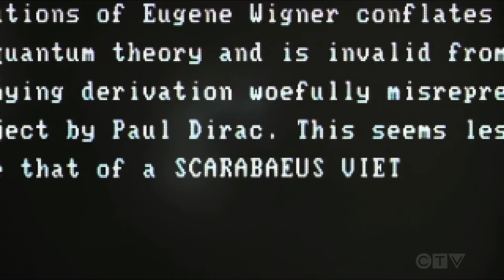Young Sheldon's Internet War [Full HD]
This video is a clip of the TV Show : Young Sheldon.